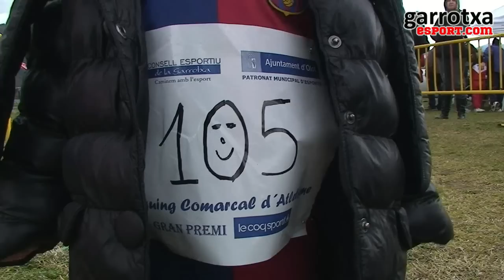19è Cros de Castellfollit de la Roca